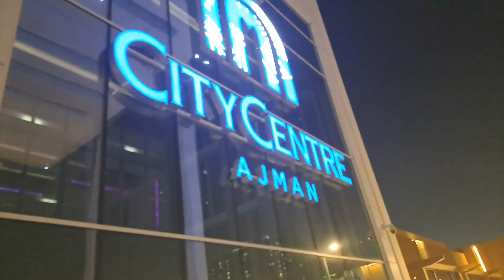shopping haul || shopping with friend ☺️ | prank ho geya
shopping haul | shopping with friend |  humarey sath bhi prank ho geya | kis ney kiya?